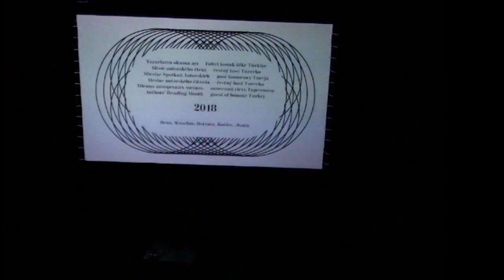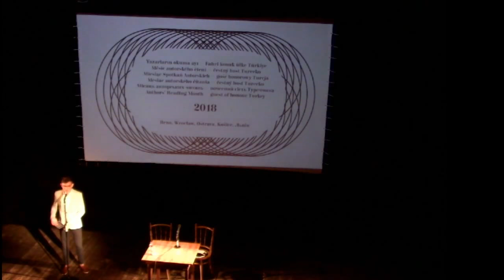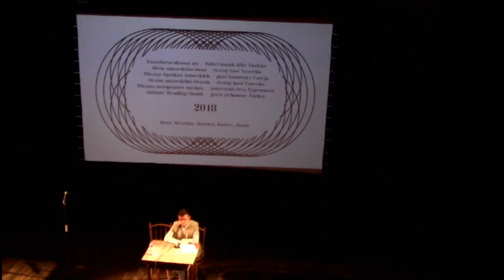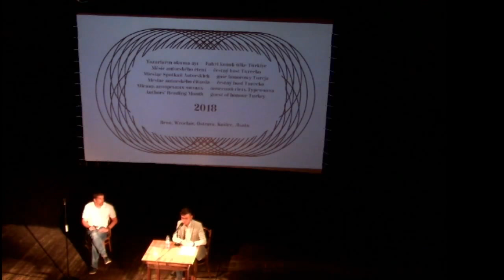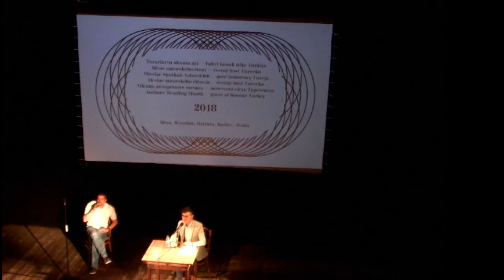Měsíc autorského čtení / Authors´Reading Month 2018: Vratislav Maňák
Měsíc autorského čtení je největší středoevropský literární festival, který probíhá v Brně, Košicích, Ostravě, Lvově a Wroclawi

Vratislav Maňák: … aby dýchaly
Narozen 1988 v Plané u Mariánských Lázní. Vystudoval žurnalistiku a mediální studia na Fakultě sociálních věd Univerzity Karlovy. Pracuje v České televizi jako redaktor zpravodajského webu ČT24. Knižně vydal: Šaty z igelitu (2011), Muž z hodin (2014), O Nebesáři (2016), Rubikova kostka (2016), Expedice z pohlednice (2016). „Chci malovat slovy. Nad jednou větou přemýšlím i tři dny. Třeba abych věděl, jak za sebou poskládat slova, jak je na sebe navázat. Záleží mi na tom, aby povídky dýchaly,“ říká.